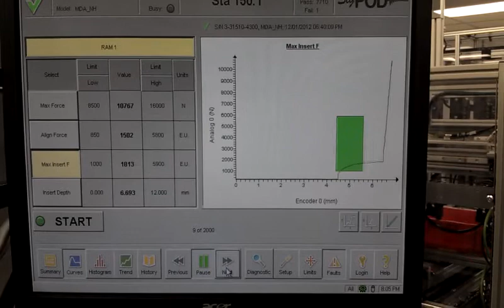Line 3 150.1 showing difference in insertion force